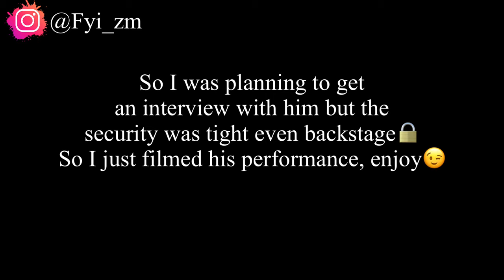Chef 187 And Jemax Live Performance At Ndola Color fest | Wingonawila ka day & Bana Chabota